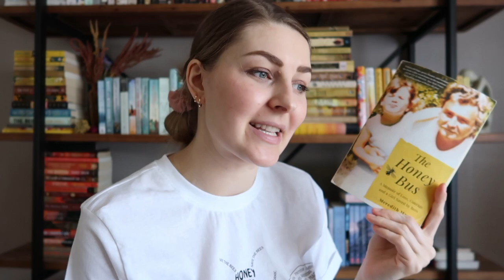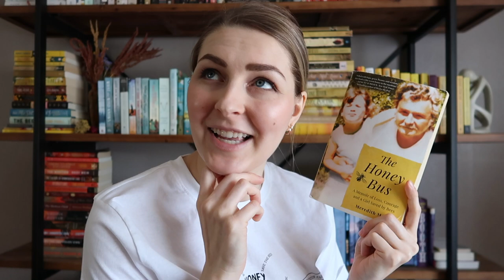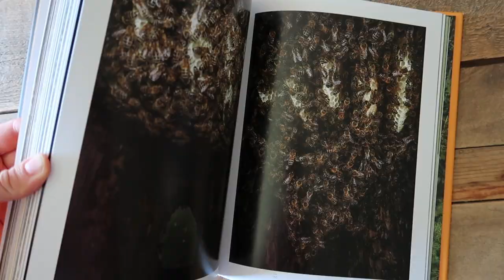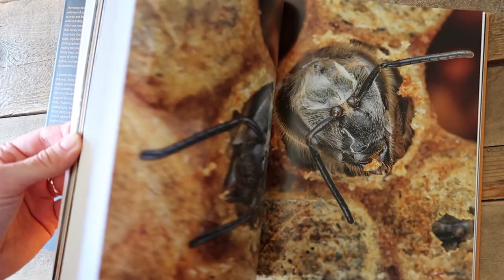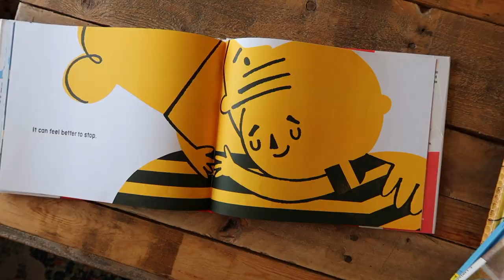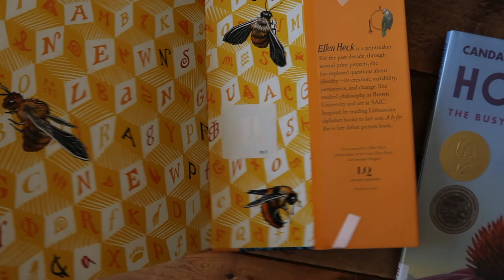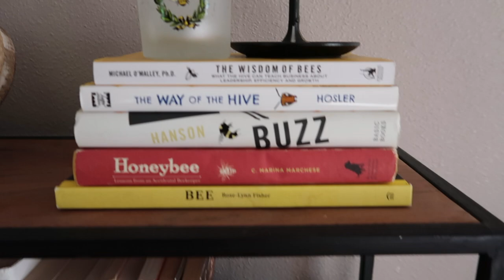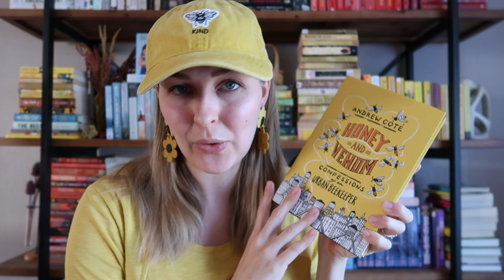Bee Reading Vlog 🐝 💛 // 15 Books on Bees & Honey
Welcome to my third installment of reading bee-themed books!

Books Mentioned:
The Honey Bus
The Last Beekeeper
The Beekeeper of Aleppo
Wild Honey Bees
The Secret Life of Bees
Swarm of Bees
Wild Honey from the Moon
Bees in the City
The King of Bees
Thank You Bees
1001 Bees
Bees: A Honeyed History
A is for Bee
The Thing About Bees
The Confessions of an Urban Beekeeper
The Hive

📲 Voxer — gzthompson